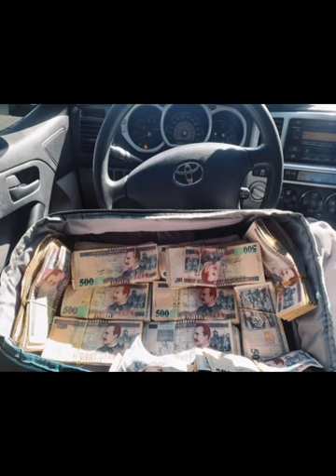Corrido a Darwin Portillo, ESTEBAN RODRÍGUEZ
Corridos Hondureños